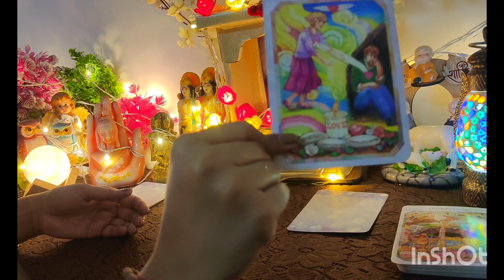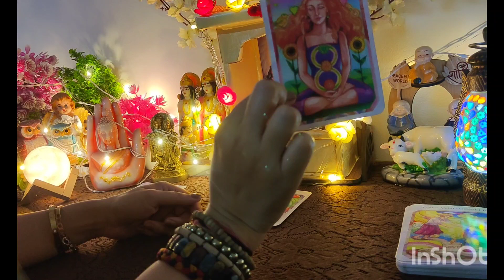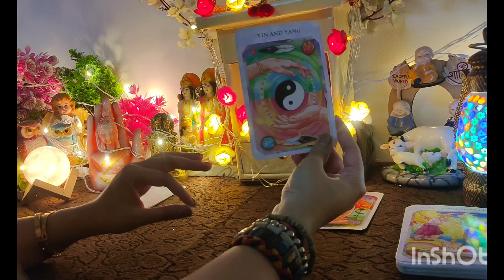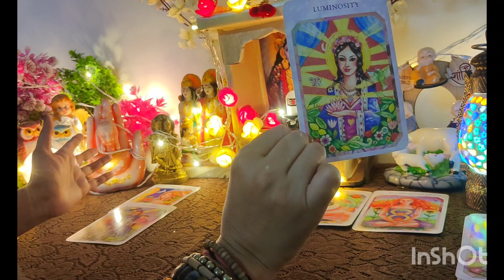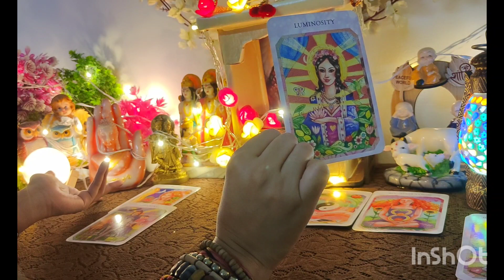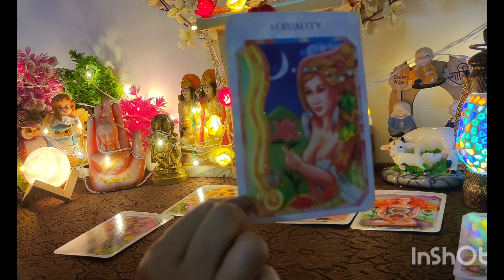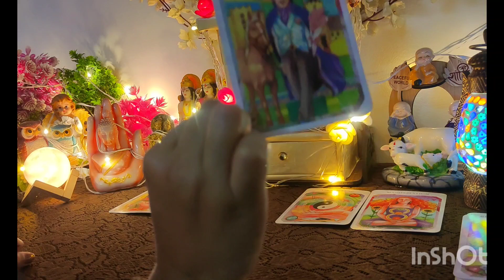Dil Dimag me kya hai apko lekar?👁️🧐♥️💕♾️all signs collective timeless reading